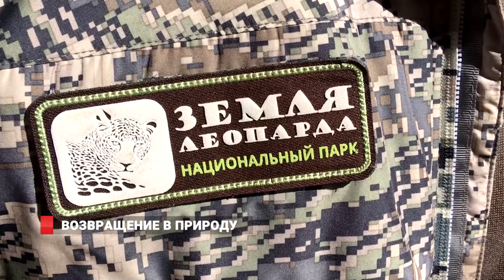ВОЗВРАЩЕНИЕ В ПРИРОДУ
Ущерб от  хищнического  разграбления Уссурийской тайги  пытаются компенсировать  в нацпарке «Земля леопарда». Здесь впервые провели массовую посадку краснокнижного женьшеня. Уникальное событие стало возможным после изъятия редчайших растений таможней. Стоимость контрабанды на черном рынке составляет более 16 миллионов рублей.